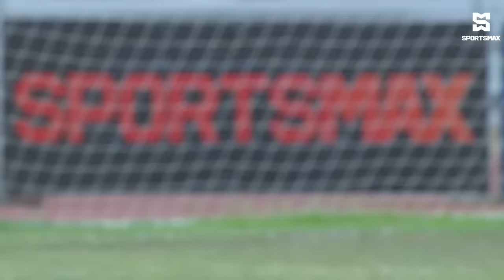St. George's College draw 1-1 with Jamaica College in QF SBF Manning Cup encounter! Match Highlights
SportsMax presents Quarterfinal Manning Cup highlights between St. George's College and Jamaica College.